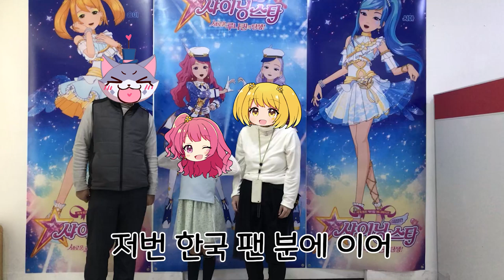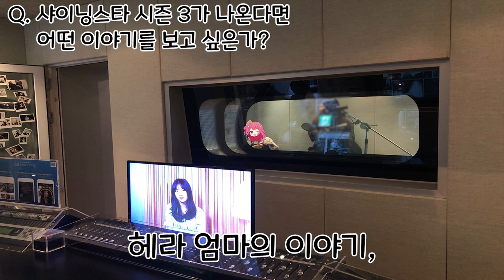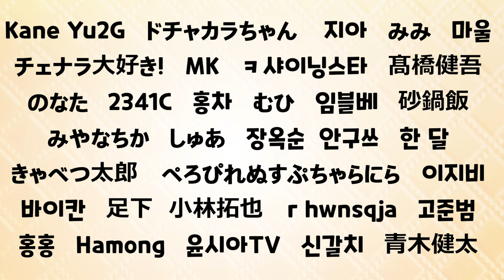구독자 수 10만 돌파 팬 초청 이벤트!!! (2편)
1년이 안 되는 기간동안 샤이닝스타 유튜브 채널의 구독자 수가 10만을 돌파했습니다!
모두 여러분들 덕분입니다♥♥♥
감사하는 마음에 팬 분들을 초청했어요ㅠㅠ
많은 분들을 초청하지 못해 아쉽지만
그 후기 영상 2편입니다!